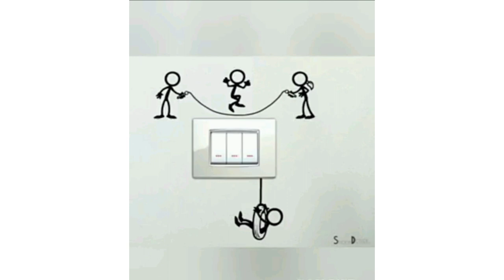Switchboard painting ideas|wall painting ideas|switchboard painting design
Switchboard design
Switchboard designing ideas
Switchboard painting
Switchboard painting ideas
Decoration ideas for room
decoration ideas for switchboard
switchboard decoration
Room decoration
ideas for decoration
switchboard painting design
wall painting
wall decoration
wall ideas